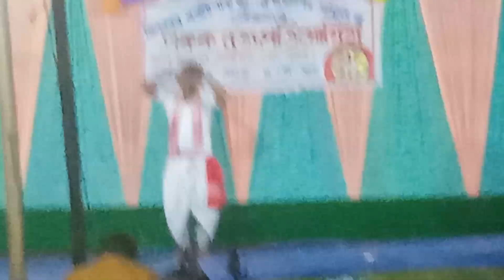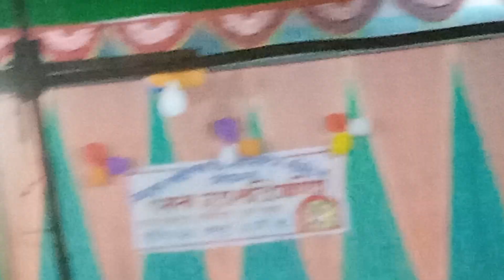bogalipar rongali bihu dhuniya nasise